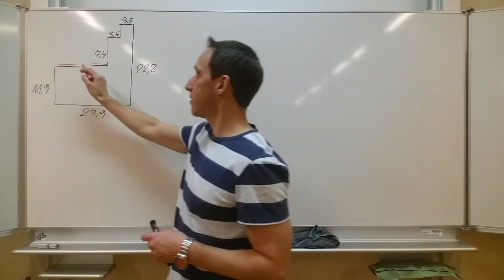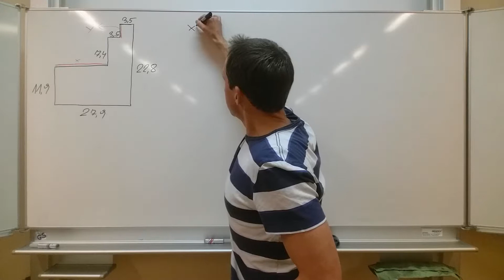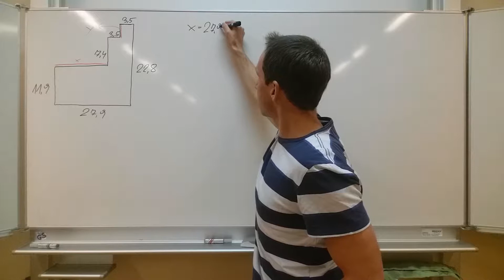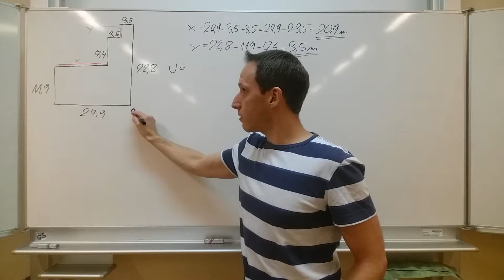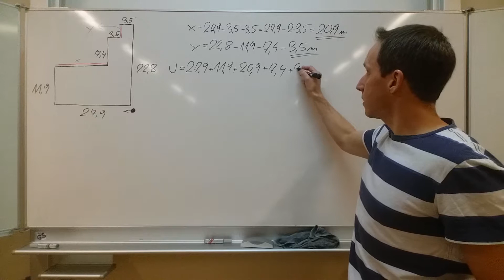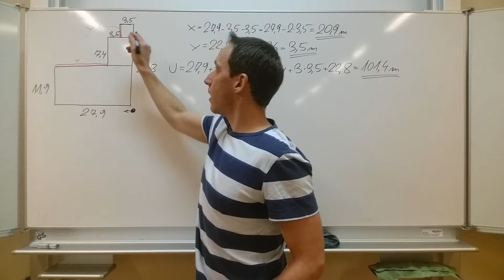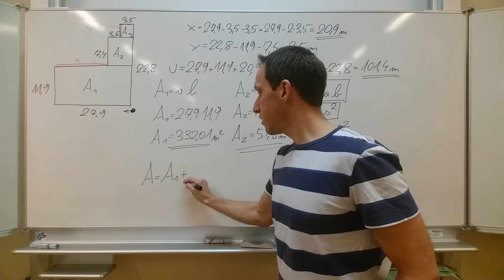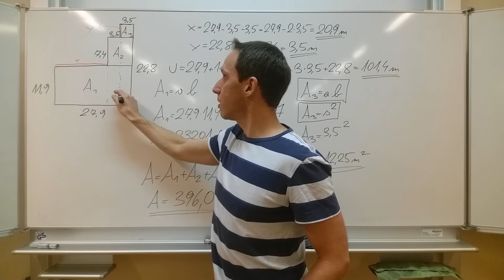Fläche und Umfang von zusammengesetzten Flächen - (Rechteck und Quadrat) - FIGUR 9 (Maße in m)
Berechne von der gegebenen zusammengesetzten Figur:

Die Größe der nicht gegebenen Längen.
Den Umfang der Figur.
Den Flächeninhalt der Figur.